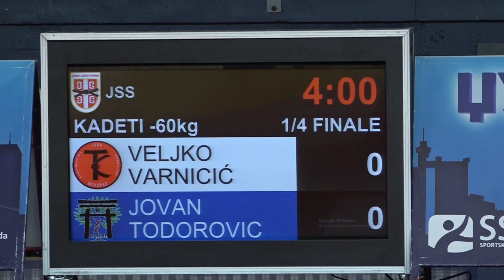Veljko Varnicić TKS Jovan Todorović HAJ 1:0 -60kg